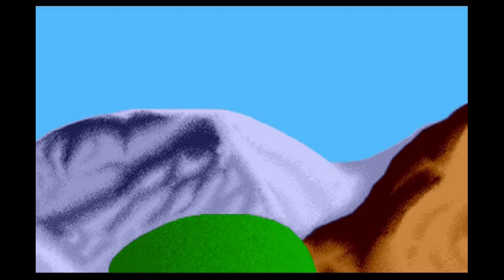Lemmings (1991) Playthrough - Part 2: Tricky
These are the 'Tricky' levels of my Lemmings playthrough.

General details given in the part 1 description.

Tricky Levels:
1. This Should Be a Doddle! 01:37
2. We All Fall Down 03:39
3. A Ladder Would Be Handy 06:45
4. Here's One I Prepared Earlier 09:58
5. Careless Clicking Costs Lives 14:12
6. Lemmingology 17:24
7. Been There, Seen It, Done It 20:38
8. Lemming Sanctuary in Sight 23:59
9. They Just Keep on Coming 30:00
10. There's a Lot of Them About 34:34
11. Lemmings in the Attic 37:52
12. Bitter Lemming 41:19
13. Lemming Drops 46:48
14. MENACING!! 50:26
15. Ozone Friendly Lemmings 55:44
16. Luvly Jubly 56:31
17. Diet Lemmingoid 59:13
18. It's Lemmingentry Watson 1:00:18
19. Postcard From Lemmingland 1:01:09
20. One Way Digging to Freedom 1:03:42
21. All the 6's. 1:05:58
22. Turn Around Young Lemmings! 1:08:10
23. From the Boundary Line 1:09:29
24. Tightrope City 1:10:39
25. Cascade 1:12:39
26. I Have a Cunning Plan 1:13:59
27. The Island of the Wicker People 1:14:54
28. Lost Something? 1:19:01
29. Rainbow Island 1:21:37
30. The Crankshaft 1:24:34